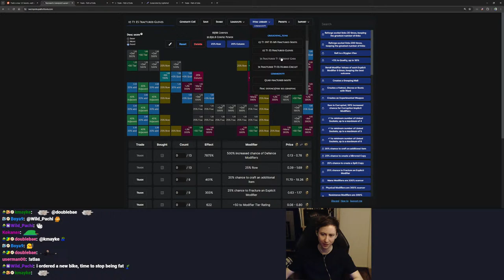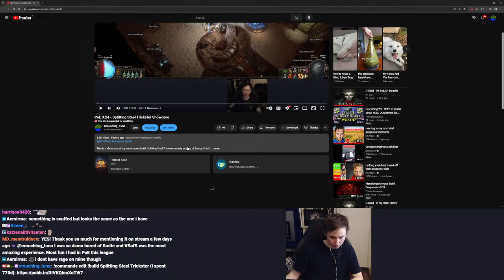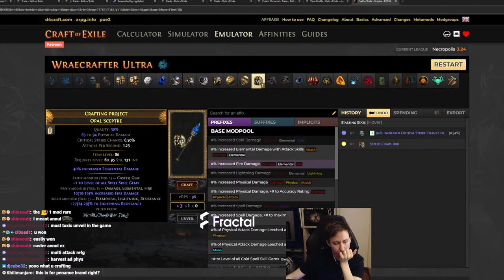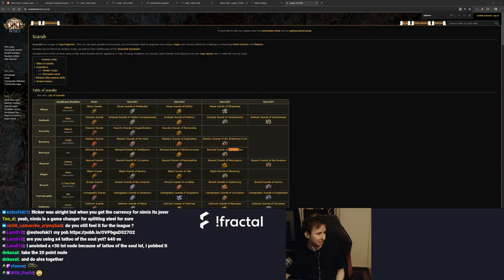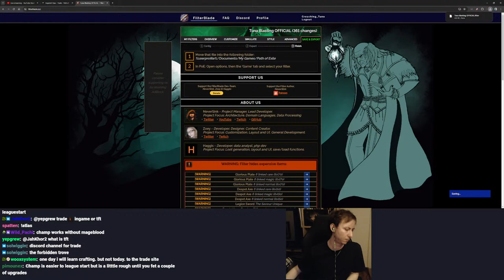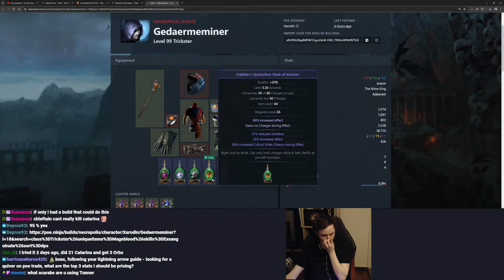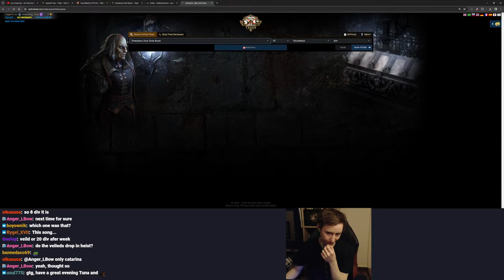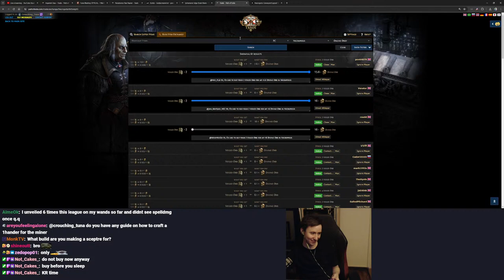PoE 3.24 Splitting Steel Trickster & Crafting - !atlas